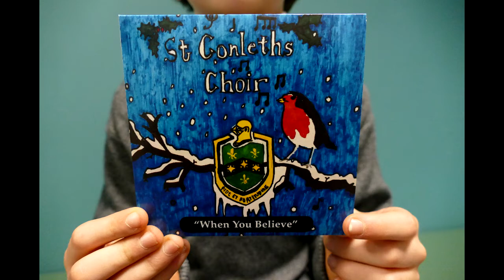'When You Believe' (edited version) by the Junior Choir